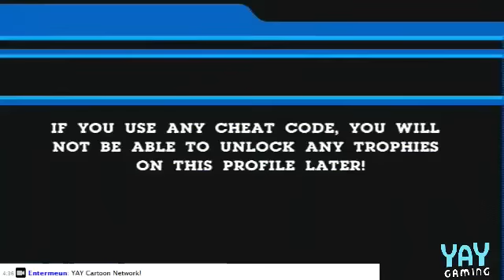YAY CN Punch Time Explosion XL Live - 1 - Freaking Loud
part 1, will delete after youtube upload -- Recorded live on Justin.tv